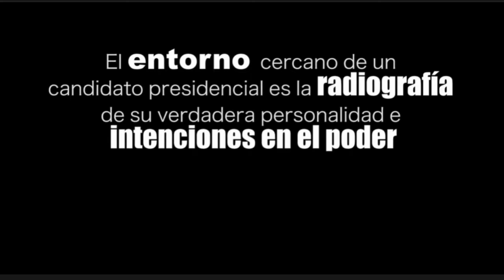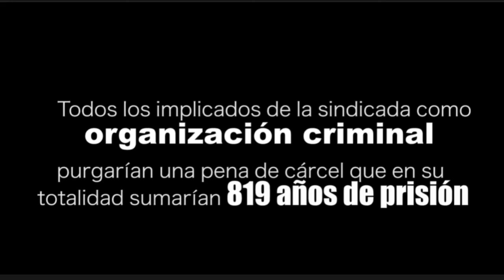Entorno de Keiko Fujimori: Pedidos de prisión, prófugos de la justicia, sentenciado/819 añosPrisión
Qué opinan…?  🤷
💎 Se valora tu tiempo ⌛, Gracias por sus comentarios...😄, Aquí  encontrarás VIDEOS CORTOS ORIGINALES de noticias, y así tenerlos como pruebas tv para argumentar tu opinión, debatir o analizar en familia,  tus  amistades y la comunidad, y así proponer alternativas de solución. ¡BIENVENIDO AL CANAL! 👍

Título:
Perú tu decides: VOTA por la otra OPCIÓN

Fecha del video:
2  de junio. 2021